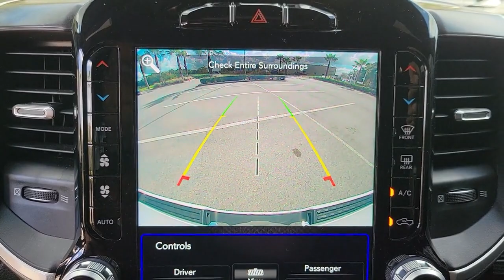2020 Ram 1500 Lakeland, Plant City, Winter Haven, FL LRL5633A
2020 Ram 1500 Big Horn - Stock#: LRL5633A - VIN#: 1C6RREFT3LN237379

WHEELS: 20 X 9 ALUMINUM CHROME CLAD,3.92 REAR AXLE RATIO,BRIGHT WHITE CLEARCOAT,PARKSENSE FRONT/REAR PARK ASSIST W/STOP,TIRES: 275/55R20 BSW ALL SEASON,RADIO: UCONNECT 12 W/NAVIGATION  -inc: Google Android Auto  1-Year SiriusXM Radio Service  SiriusXM Traffic Plus  SiriusXM Satellite Radio  USB Host Flip  Disassociated Touchscreen Display  HD Radio  For Details  Visit DriveUconnect.com  Integrated Center Stack Radio  1-Yr SiriusXM Guardian Trial  12 Touchscreen Display  5-Year SiriusXM Travel Link Service  GPS Navigation  5-Year SiriusXM Traffic Service  SiriusXM Travel Link  4G LTE Wi-Fi Hot Spot  SiriusXM w/360L  Apple CarPlay  LED Footwell Lighting,BLIND SPOT & CROSS PATH DETECTION  -inc: LED Taillamps,9 AMPLIFIED SPEAKERS W/SUBWOOFER,GVWR: 6 900 LBS  (STD),115V AUXILIARY POWER OUTLET,SPORT APPEARANCE PACKAGE  -inc: Body Color Exterior Mirrors  Grille Surround 1 Body Color Texture 2 Black  Black Interior Accents  Body Color Premium Power Mirrors  Body Color Front Bumper  Sport Decal  Body Color Door Handles  Body Color Rear Bumper w/Step Pads,REMOTE START SYSTEM,DUAL-PANE PANORAMIC SUNROOF  -inc: Premium Overhead Console  Dome Dual LED Reading Lamp  Overhead LED Lamps,PREMIUM LIGHTING GROUP  -inc: Front LED Fog Lamps  LED Reflector Headlamps  LED Taillamps,QUICK ORDER PACKAGE 24Z BIG HORN  -inc: Engine: 5.7L V8 HEMI MDS VVT  Transmission: 8-Speed Automatic (8HP75) (DFV)  Steering Wheel Mounted Audio Controls,TRAILER BRAKE CONTROL,TRANSMISSION: 8-SPEED AUTOMATIC (8HP75) (DFV),BLACK  DELUXE CLOTH BUCKET SEATS  -inc: Power 8-Way Driver Seat  Bucket Seats  Manual Adjust 4-Way Front Passenger Seat  Full Length Floor Console  Power 4-Way Driver Lumbar Adjust,ANTI-SPIN DIFFERENTIAL REAR AXLE,BIG HORN LEVEL 2 EQUIPMENT GROUP  -inc: Radio: Uconnect 4 w/8.4 Display  Rear Window Defroster  ParkSense Front/Rear Park Assist w/Stop  Rear View Auto Dim Mirror  Power Adjustable Pedals  Rear Power Sliding Window  Rear Dome w/On/Off Switch Lamp  Glove Box Lamp  Power 4-Way Driver Lumbar Adjust  115V Auxiliary Rear Power Outlet  Power 8-Way Driver Seat  2 USB Full Function/Charge Only Media Hub  Heated Front Seats  Heated Steering Wheel  Foam Bottle Insert (Door Trim Panel)  Class IV Receiver Hitch  Dampened Tailgate  Security Alarm  Black Premium Power Mirrors  Big Horn IP Badge  Remote Start System  SiriusXM Satellite Radio  400W Inverter  Air Conditioning ATC w/Dual Zone Control  115V Auxiliary Power Outlet  Universal Garage Door Opener  2nd Row In Floor Storage Bins  Sun Visors w/Illuminated Vanity Mirrors,ENGINE: 5.7L V8 HEMI MDS VVT  -inc: Active Noise Control System  180 Amp Alternator  Heavy Duty Engine Cooling  Dual Rear Exhaust w/Bright Tips  Hemi Badge  18 Aluminum Spare Wheel,Rear Wheel Drive,Tow Hitch,Power Steering,ABS,4-Wheel Disc Brakes,Brake Assist,Conventional Spare Tire,Heated Mirrors,Power Mirror(s),Sliding Rear Window,Privacy Glass,Intermittent Wipers,Variable Speed Intermittent Wipers,Power Door Locks,Daytime Running Lights,Automatic Headlights,Fog Lamps,AM/FM Stereo,Bluetooth Connection,MP3 Player,Auxiliary Audio Input,Adjustable Steering Wheel,Trip Computer,Power Windows,Pass-Through Rear Seat,Rear Bench Seat,Leather Steering Wheel,Keyless Start,Keyless Entry,Power Door Locks,Cruise Control,A/C,Cloth Seats,Passenger Vanity Mirror,Passenger Illuminated Visor Mirror,Floor Mats,Power Windows,Sliding Rear Window,Power Door Locks,Trip Computer,Engine Immobilizer,Traction Control,Stability Control,Traction Control,Front Side Air Bag,Tire Pressure Monitor,Driver Air Bag,Passenger Air Bag,Front Head Ai